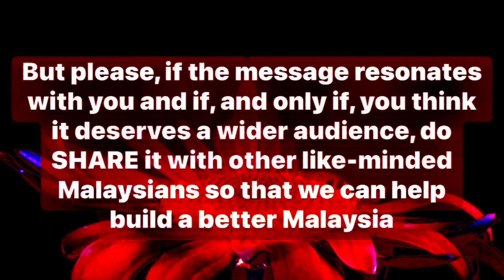IMRAZ IKHBAL: EVEN MORE ON NURUL IZZAH’S APPOINTMENT | Monday, 30 January 2023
Nurul Izzah fits this Senior Adviser on Economics & Finance position very well as she has a masters degree in International Relations specialising in Southeast Asia Studies from the School of Advanced International Studies at Johns Hopkins University. This is where she can contribute best in Government. She's intelligent and is agile of mind enough to sieve through loads of information to logically pick out the core issue/ point, to find a solution.

This is a better role for her than for her to be an MP in a rural seat, having to look out for puddles on roads and unlit traffic lights.

Nurul Izzah is meant for higher office!